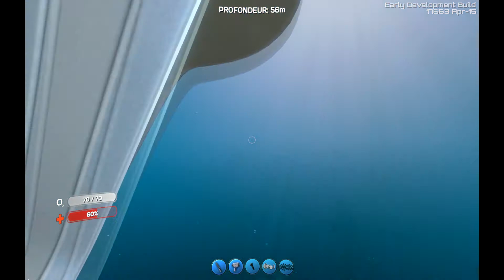Subnautica -Aventure d'un trouillard-Ep1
Apres une parodie sur ce jeu et m’éclatant de plus en plus sur ce jeu,je vous propose aujourd’hui hui le début d'une aventure d exploration.Sachant que je flippe a mort des fois sur ce jeu on risque de ne pas s'ennuyer...
Oubliez pas de laisser un pouce et/ou un commentaire.